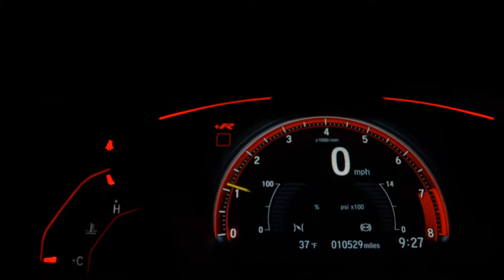HYUNDAI HB20X - 2014 - São Bernardo do Campo/SP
||ROUTE 0KM E SEMI NOVOS MULTIMARCAS  /MENORES TAXAS! MELHOR AVALIAÇÃO NO SEU USADO! APROVAMOS SEU FINANCIAMENTO POR TELEFONE. FAÇA UMA COMPRA SEGURA! VENHA CONFERIR |FINANCIAMENTO SEM ENTRADA |TROCA COM TROCO |TAXAS ESPECIAIS| VANTAGENS PARA MOTORISTAS DE APP |Reservamos o direito de corrigir possíveis erros do anúncio| END: ESTRADA DAS LAGRIMAS ,77 RUDGE RAMOS SBC ||PREÇO ANUNCIADO PARA COMPRA A VISTA OU FINANCIADO SEM TROCAS||NA TROCA CONSIDERAR VALOR DE R$ 2.000,00 A MAIS. TELEFONE: (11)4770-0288

Dados do Veículo
Veículo: HYUNDAI / HB20X 1.6 16V STYLE
Ano: 2013/2014
Combustível: FLEX
Portas: 4 PORTAS
Câmbio: Automático
Cor: CINZA
KM: 77.777

✅ Air Bag
✅ Alarme
✅ Ar Condicionado
✅ Ar Quente
✅ CD Player
✅ Desembaçador Traseiro
✅ Direção Hidráulica
✅ DVD Player
✅ Freio ABS
✅ GPS
✅ Rádio
✅ Rádio e MP3
✅ Retrovisor Fotocrômico
✅ Retrovisores Elétricos
✅ Travas Elétricas
✅ Vidros Elétricos
✅ Volante com Regulagem de Altura
✅ Limpador Traseiro
✅ Air Bag Lateral
✅ Kit Multimídia
✅ Trio Elétrico
✅ Piloto Automático
✅ Farol de Neblina
✅ Entrada USB
✅ Aerofólio
✅ Bluetooth
✅ Porta Copos
✅ Direção Elétrica
✅ Ar Digital
✅ Abertura Porta Malas por Controle Remoto
✅ Android Auto
✅ Sistema ISOFIX
✅ Bancos Esportivos
✅ Console Central
✅ Protetor de Cárter
✅ Rádio USB
✅ Retrovisor Retrátil
✅ Som Original